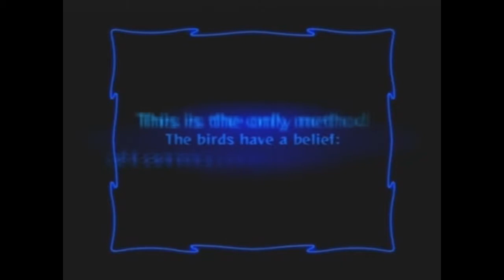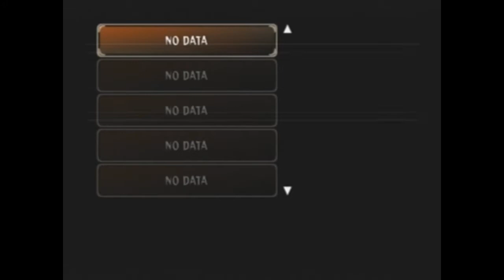Jiggy Plays Odin Sphere Ep.1 [Tutorial level and first boss]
Thought I'd finally play this game, and will be doing a playthrough of it like this. Should I make the videos shorter? Any feedback will be nice. Enjoy.